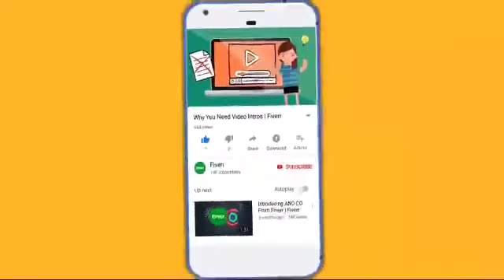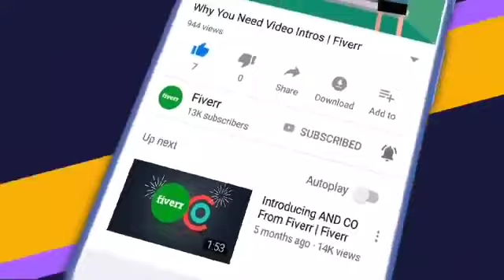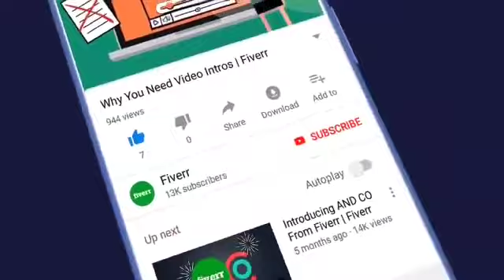Hindi_Sad_Songs_-_प्यार_में_बेवफाई_का_सबसे_दर्द_भरा_गीत_|_हिन्दी_दर्द_भरे_गीत_|_90s_Evergreen_Songs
1994,s_Superhit_Hindi_Movie_Songs_(Kumar_Sanu_&_Alka_Yagnik(240p).mp4
Best_Of_((_80,s_90,s_))_Kumar_Sanu_&_Alka_Yagnik_-_सुपरहिट_पुराने_गीत(360p).mp4 /
अलका_याग्निक_उदित_नारायण_लता_मंगेशकर_कुमार_सानू_
Songs List
01-आएगी हर पल तुझे मेरी याद
02-क्यों किसी को
03-चांद से पर्दा कीजिए
04-तारों का चमकता गहना हो
05-सातों जन्म में तेरे
06-दो अनजाने अजनबी
07-किसी से तुम प्यार करो
08-हम तुमको निगाहों में इस तरह
09-आंख है भरी भरी
10-भीड़ में तन्हाई में
11-आएगी हर पल तुझे मेरी याद
12-ऐसा देश है मेरा
13-चाहा तो बहुत
14-चोरी चोरी चुपके चुपके
15-ए काश के हम
16-अरे रे अरे यह क्या हुआ
17-मेरी महबूबा
18-हम ऐसे करेंगे प्यार
19-चाहा तो बहुत
20-दिल का आलम